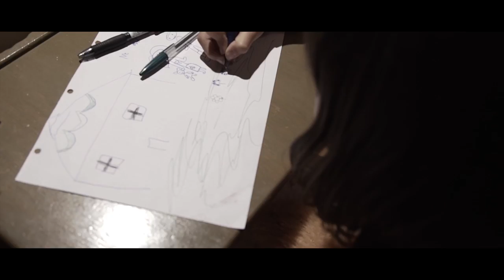INDIVIDUALIST - Dead Rooms (Official Video)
Directed by: Borja Carrasco.

My bones hurt due to the suffering you cause me
My wounds bleed so much that I feel sorry for you

Don´t intend to control all my decisions
Don´t try to sculpt my wet skin with your fists.
Can you feel me breaking??
Can you feel my heart burnning??

This is my Dead Rooms!!

In my life no one can decide
You hold me and don´t let me escape
you see me bleeding / I´m dressed to kill
Ohh my father, say goodbye!!

I don´t give a FUCK, I don´t give a FUCK
MOTHERFUCKER!!

In the End I don´t regret the circumstances that you made me take.

You won´t touch anyone again
your wishes will be your downfall

This is the progress
This is my confession
This is the Portrait of Ruin

These are your last moments
walking among the living
to walk among the Dead.

FUCK YOU!!
DESTROYED!!